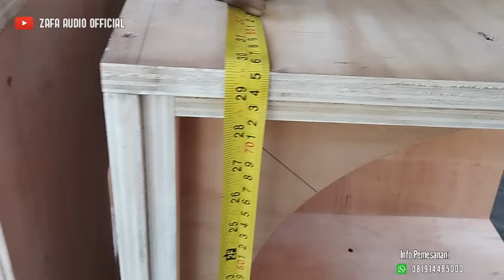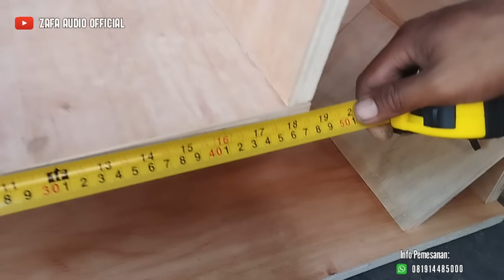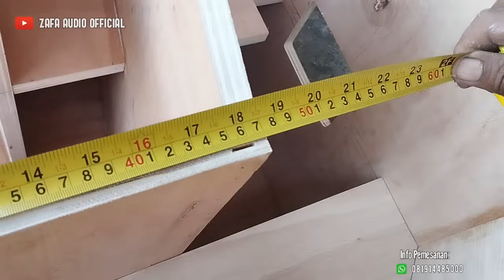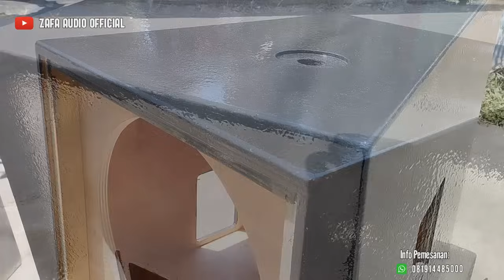tutorial membuat box mini scoop 18 inch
skema box mini scoop 18 inch
box speaker 18 inch terbaru
proses pembuatan box mini scoop 18 inch

  *SKEMA*

-Tinggi: 75 cm
-Lebar : 60 cm
-Mundur : 75 cm

box speaker virall
pembuatan box speaker virall
pembuatan box mini scoop 18 inch
box mini scoop 18 inch terbaru